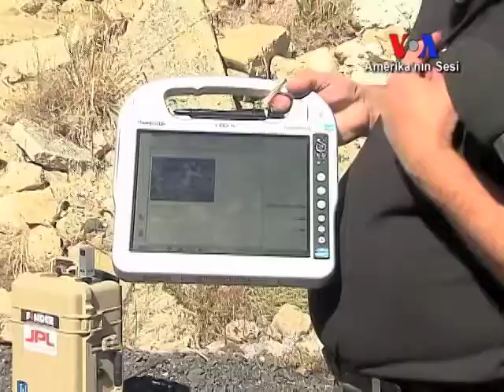NASA'dan Hayat Kurtaracak Teknoloji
Çöken binaların altında kurtarılmayı bekleyenler için her saniye önemlidir. Bu nedenle Amerikan Uzay ve Havacılık Dairesi NASA ve İç Güvenlik Bakanlığı, enkaz altında mahsur kalanların yerlerini tespit edebilen yüksek teknoloji ürünü bir aygıt geliştirmek için kolları sıvadı. Bu yeni teknoloji, çok yakında dünyanın dört bir yanında arama-kurtarma çalışmalarında kullanılabilir.